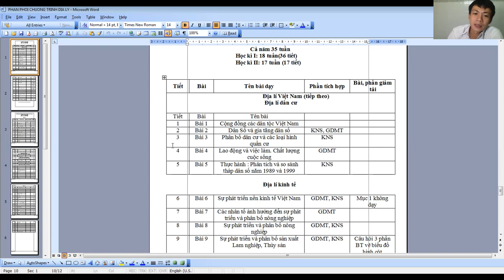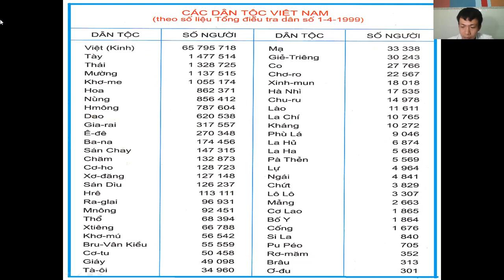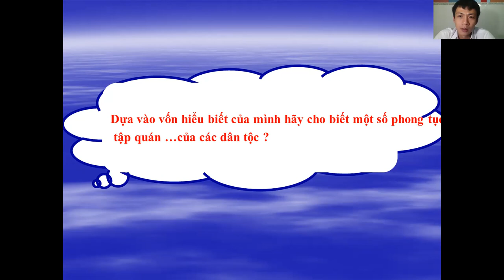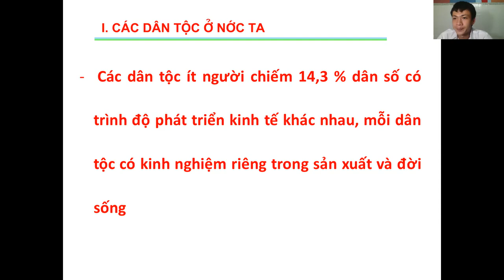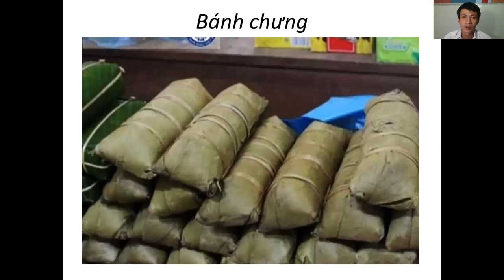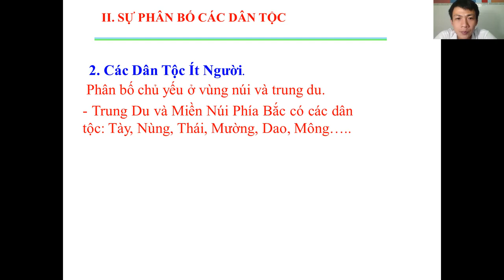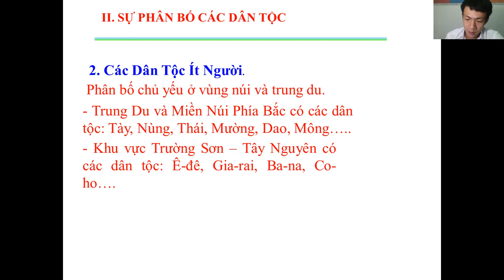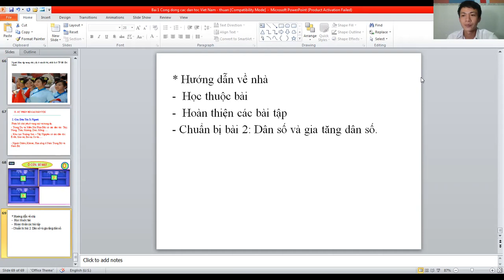bài 1 dia li 9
Thầy Lê Ngọc Thuận - Trường THCS Nguyễn Đình Chiểu, TP.Vĩnh Long